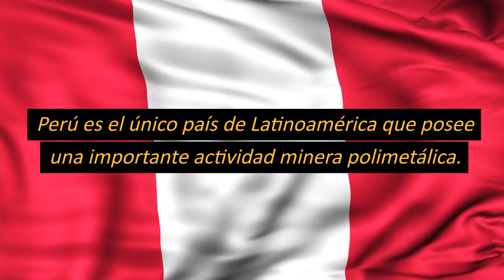Los Importantes Yacimientos de Minerales en Territorio Peruano - Ranking Mundial y Nacional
Perú es el único país de Latinoamérica que posee una importante actividad minera polimetálica.

En su territorio se encuentran valiosos yacimientos de diversos minerales:

Cobre, oro, plata...

...plomo, zinc, estaño...

...tungsteno, carbón, fierro...

...Litio, Uranio,,,

...y Tierras Raras

Los metales más importantes en reservas son:

Cobre:

Reservas Mundiales: 790 millones TM

Reservas Perú: 10 %

Reservas Perú TM: 79 millones TM

Ranking Reservas Mundo: 3º

3 Primeros: Chile 22% - Australia 11% - Perú 10%

Reservas en Regiones:

Moquegua 29% - Arequipa 19% - Tacna 16%

Junín 8% - Ancash 8% - Cusco 7% - Apurimac 7%

Plata:

Reservas Mundiales: 530 Millones TM

Reservas Perú: 17%

Reservas Perú TM: 90 millones 100 mil TM

Ranking Reservas: 1º

3 Primeros: Perú 17% - Polonia 17% - Australia 17%

Reservas en Regiones:

Cajamarca 22% - Huancavelica 15% - Junín 15%

Ancash 14% - Pasco 12% - Puno 7% - Lima 4%

Arequipa 3% - Apurimac 3%

Oro:

Reservas Mundiales: 54 millones TM

Reservas Perú: 4%

Reservas Perú TM: 2 millones 160 mil TM

Ranking Reservas: 7º

3 Primeros: Australia 18% - Sudáfrica 11% - Rusia 10%

Reservas en Regiones:

Cajamarca 38% - La Libertad 28% - Ancash 6%

Puno 6% - Arequipa 5% - Pasco 4% - Cusco 3% - Apurímac 2%

Zinc:

Reservas Mundiales: 230 millones TM

Reservas Perú: 12%

Reservas Perú TM: 27 millones 600 mil TM

Ranking Reservas: 3º

3 Primeros: Australia 28% - China 12% - Perú 12%

Reservas en Regiones:

Ancash 46% - Pasco 16% - Junín 12%

Lima 9% - Ica 6% - Puno 4% - Ayacucho 2%

Los datos registrados no son estáticos. Varían constantemente en función del uso y los nuevos descubrimientos,